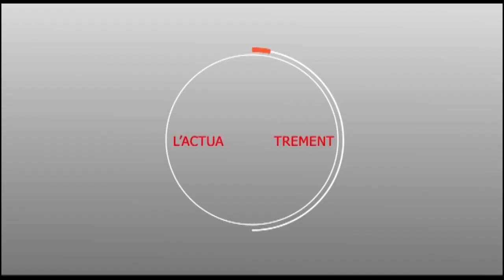CAMPAGNE ELECTORALE : BBY à DIANATOU AVEC SOKHNA MAME SAYE MBACKE